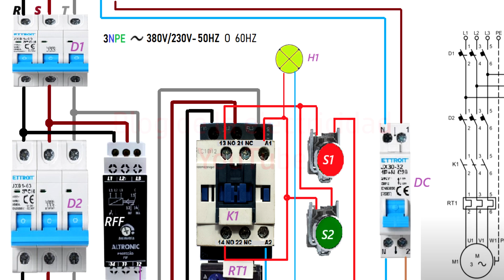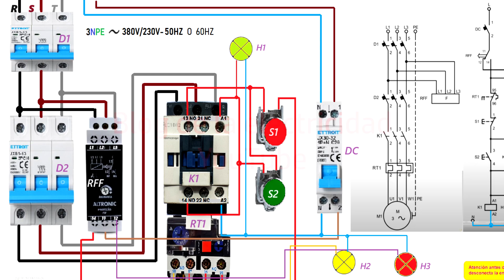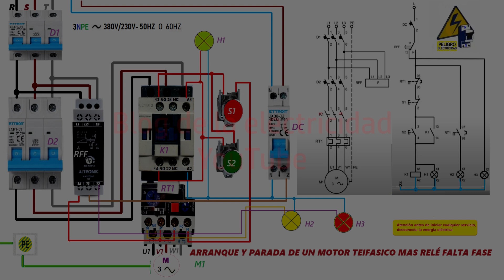Arranque y parada de un motor trifásico mas relé falta de fase